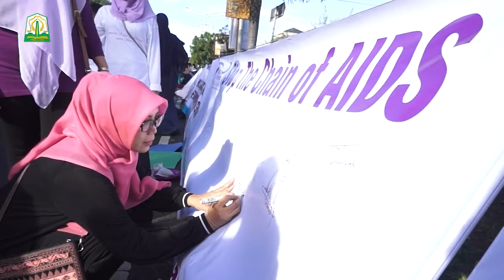Dyah Erti Idawati lepas Fun Bike dan Peringati Hari AIDS Sedunia